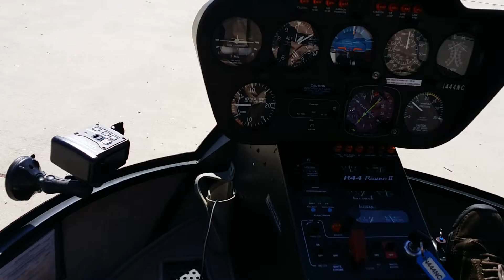"high resolution low altitude aerial photography since 1993"
       serving these states at various times of the year:
AL-AR-AZ-CA-CT-DE-FL-GA-IA-IL-IN-KS-KY-LA-MA-MD-MI
MN-MO-MS-NC-NE-NJ-NY-OH-OK-OR-PA-RI-SC-TN-TX-VA-WI